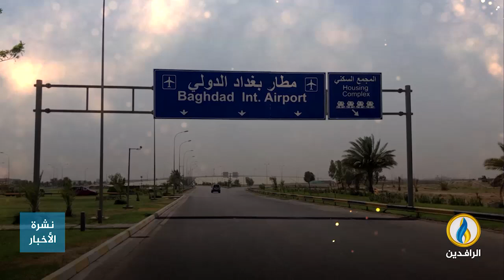انفوجرافيك | صالات القمار.. مصدر لتمويل الميليشيات